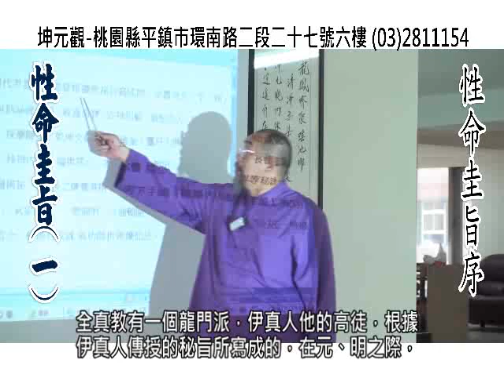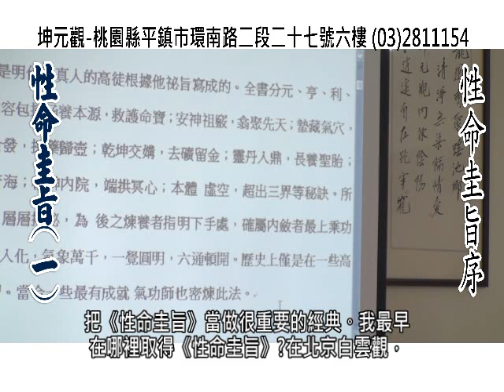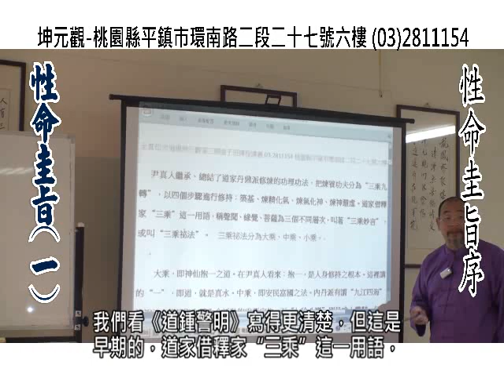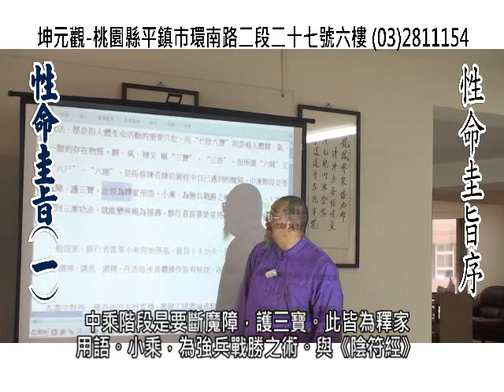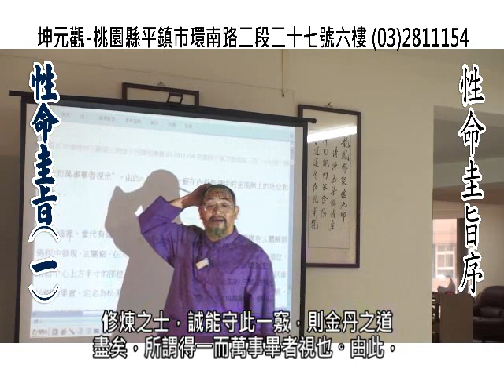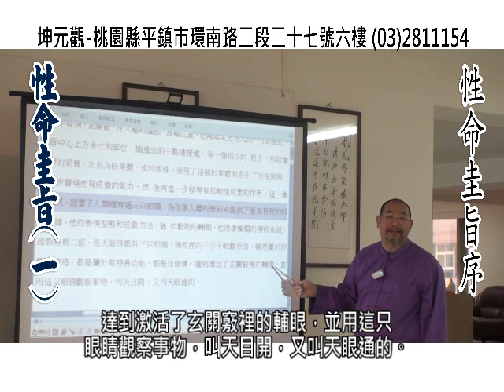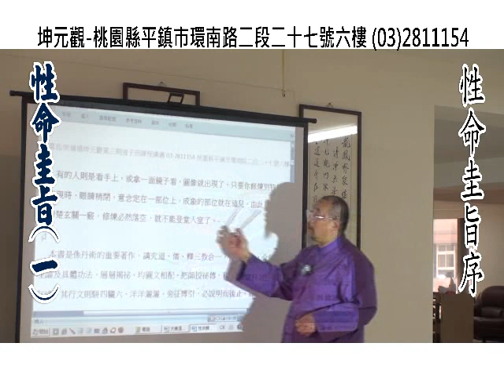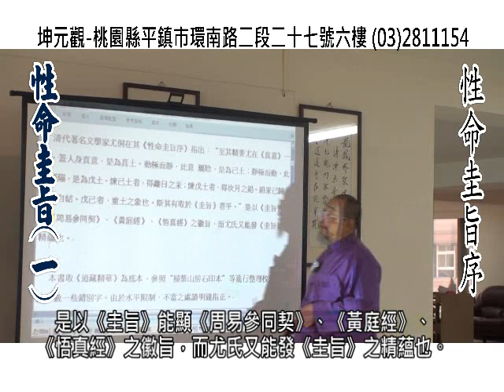性命圭旨第一集:全真教龍門派丹書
性命雙修萬神圭旨簡稱《性命圭旨》是明代全真教尹真人的高徒-白庭階手筆。 根據尹真人秘旨寫成的。全書分元、亨、利、貞四個部分。其內容以四個步驟進行修持：築基、煉精化氣、煉氣化神、煉神還虛，講究道、儒、釋三教合一，性命雙 修，介紹內煉理論及具體功法，層層揭秘，均圖文相配，把師授秘傳，和盤托出，以呈徠後之有緣。